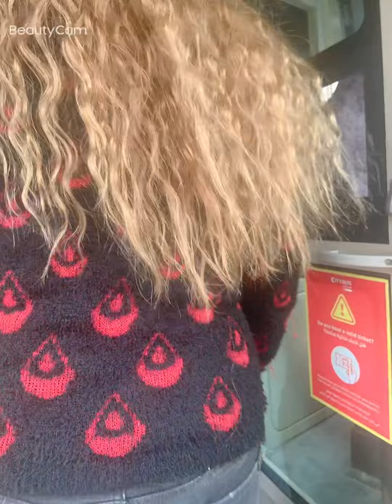PUNTA SA CLINIC 3 MARIAS ❤️❤️❤️🌹🌹🌹🙏